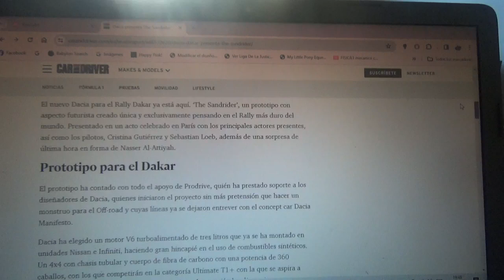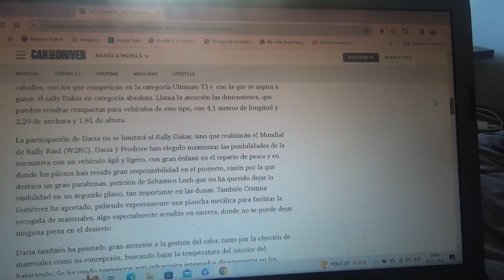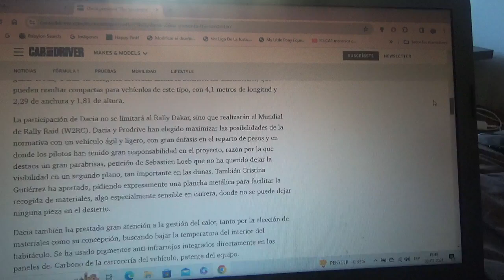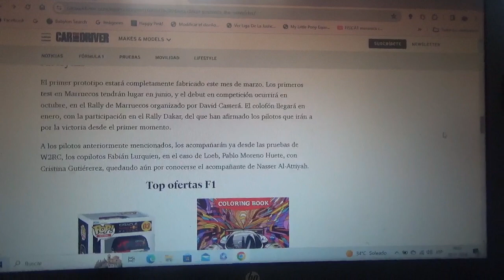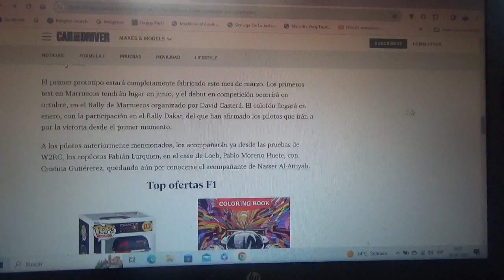Dacia presenta su nuevo buggy prototipo para el Rally Dakar 2025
Se llama The Sandrider y fue presentado por la marca automotriz rumana filial de Grupo Renault en el que también presentó a sus pilotos oficiales y hoja de ruta para la siguiente versión del Rally Dakar